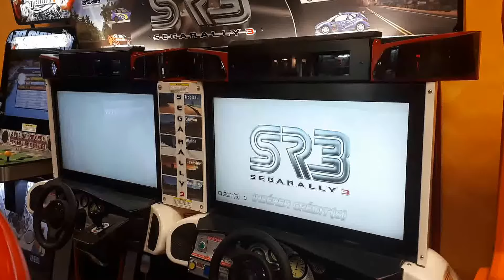Sega rally 3 - Montpellier